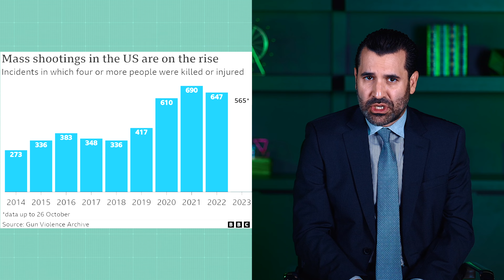Do US Gun Laws Lead to Mass Shootings?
Former federal prosecutor, Neama Rahmani, dives into the case of recent Maine mass shooter, Robert Card, and the current landscape of gun laws in America.

What do you think? - Is it time for a change in our nation's gun laws?

West Coast Trial Lawyers has won more than $1.5 billion for our clients. We specialize in personal injury and employment cases. We stand up to insurance companies and fight for our clients. We offer free, no obligation consultations. You don't pay until we win!